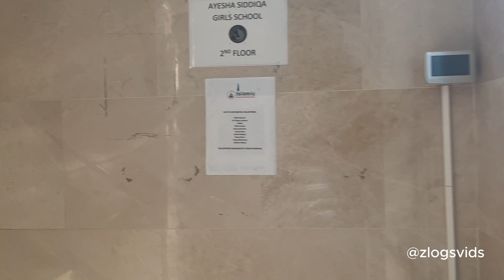AbuBarak Mosque SoutHall London | Rour London | Travel Vlog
Get ready to explore the AbuBakar Mosque in Southall, London! This video takes you through the mosque's stunning features and shares fascinating stories about its role in the community. Whether you're a history buff or just love beautiful architecture, this tour is for you.